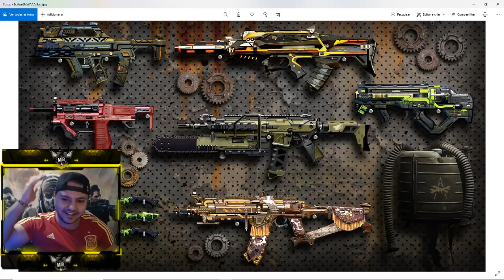INSANO NOVO SISTEMA DE MODIFICAR ARMAS CHEGANDO OFICIAL - CALL OF DUTY MOBILE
galera isano isso